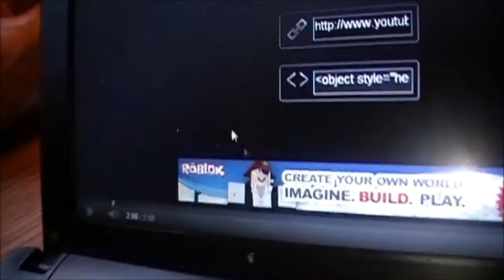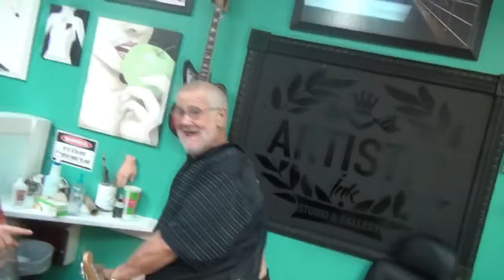Angry Grandpa 3: The Rise Of The Ghost Official Trailer 3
COMES OUT OCTOBER 30TH, 2016